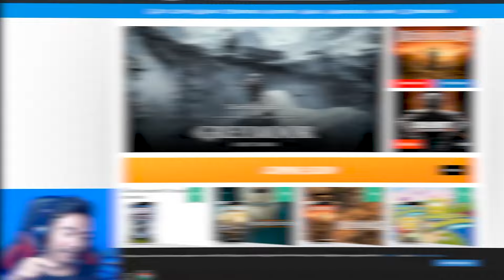Begini Perjalanan Truk Tangki Pertamax di Sitinjau Lauik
Perjalanan truk fuso tangki pertamina disitinjau nggesut ditikungan..

Langsung aja Play.

Jika kamu terhibur silahkan share ke teman kalian...

Mod Fuso SMT
Grafik OXYGEN HD Screamo Syndrome
Map sumatera safarul ilham
Traffic umum indonesia es project
Traffic Pack Rindray

Music
NCS
dj didi kempot